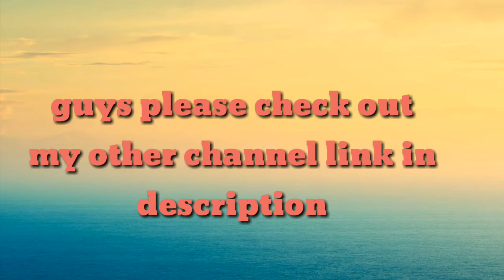Minecraft official trailer free to use